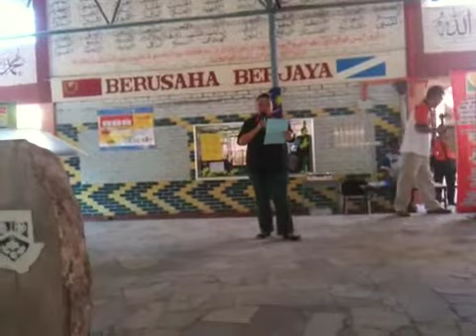Baby n PKZ di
Sekolah Menengah Kebangsaan Mahsuri untuk Pusing Pusing Langkawi